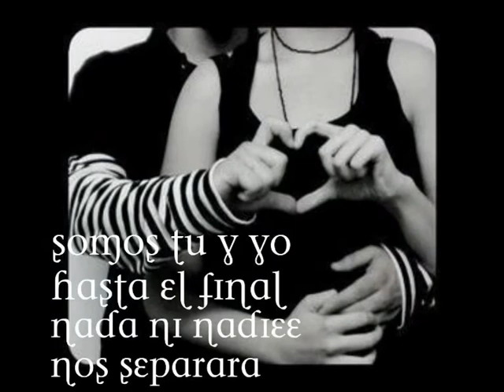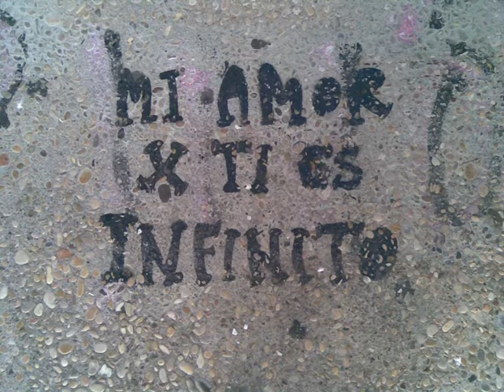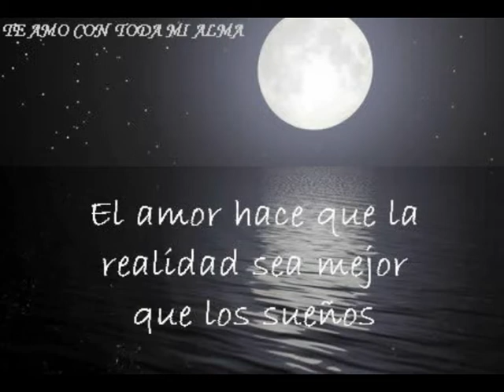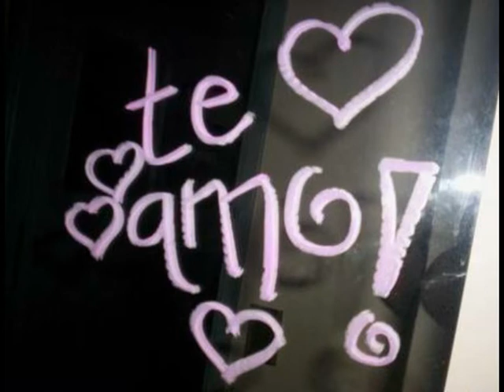Ya lo sabes - Antonio Orozco ft. Luis Fonsi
A veces me pregunto por qué la vida es tan bella, ahora ya lo sé, porque tú estás en ella.
¡TE AMO PRECIOSA!